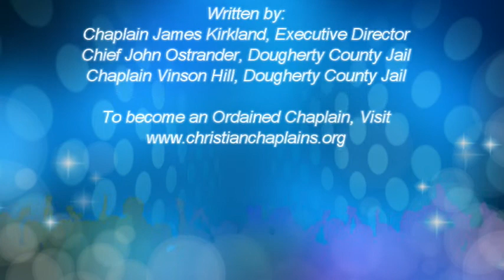Jail Certification Ministry Course Introduction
This introduces you to an exciting new course designed for Pastors, Chaplains, and Ministry Volunteers who feel called to ministry in a jail or prison setting. Check out the video and sign up for the course